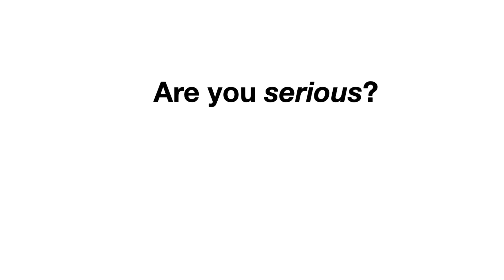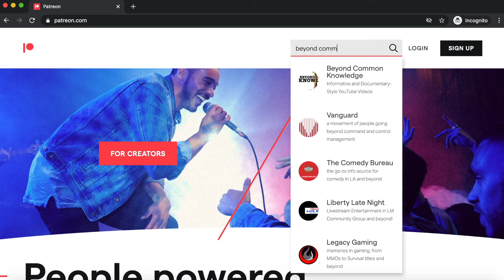Why Do We Say 'Are You Serious?'